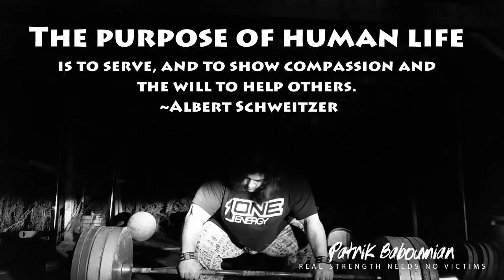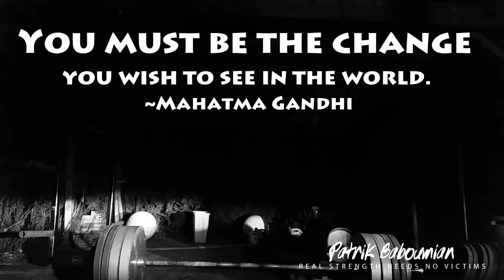Worlds Strongest Vegan (Patrik Baboumian)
Real Strenght  Need No Victims -  Fuerza Real No Necesita Víctimas